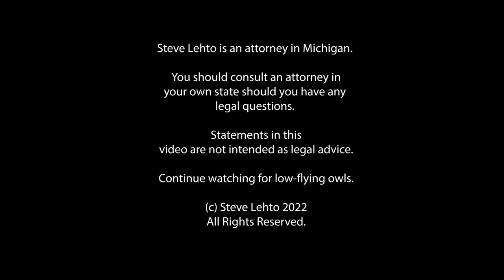Corner Crossing Hunters Found Not Guilty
This is really big deal out west.